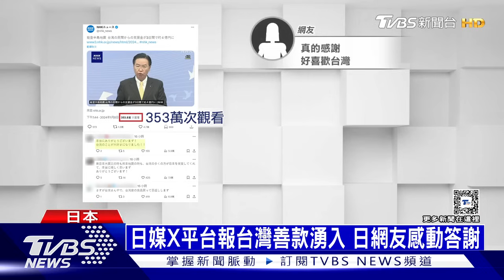石川地震增至202死 台灣人捐款感動日網友｜十點不一樣20240109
日本石川縣大地震，目前死亡人數攀升到202人，失聯人數則下降到約百人，由於這幾天，日本北陸地區下雪，導致救災情況更加困難。這次日本強震，台灣人捐款踴躍，短短3天募得將近4億日圓，折合台幣約8千6百多萬，相關捐款消息，才由日本媒體公布，下方立刻湧入大量感謝留言，有日本網友說，未來要多多購買台灣產品，作為答謝。